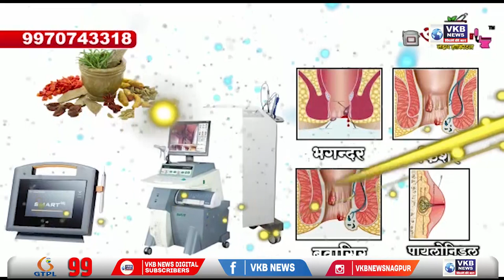यवतमाल - सरकारी अनाज का ट्रक पलटने से हुआ भीषण हादसा